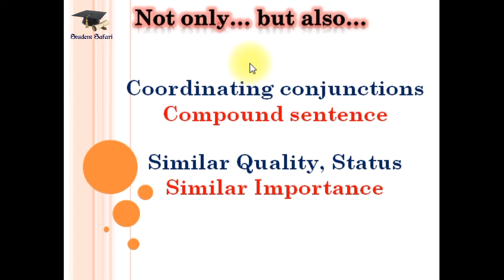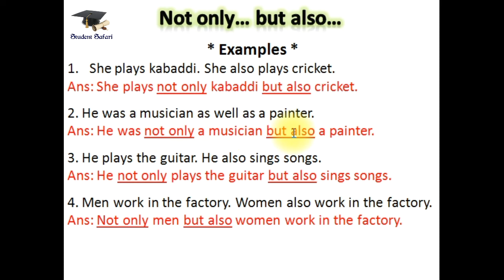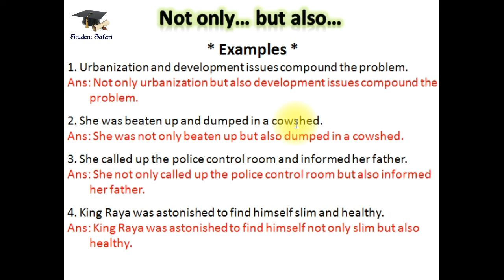Joining Words - Not only But also - Marathi Explanation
Joining Words (English Grammar)
Explanation in marathi with examples